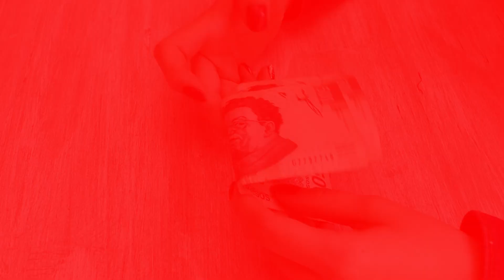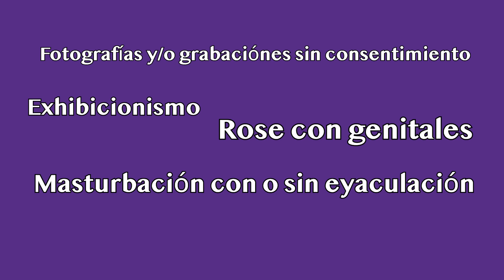🟠DÍA NARANJA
El 25 de noviembre ha sido designado como el Día Naranja por la campaña ÚNETE para poner fin a la violencia contra las mujeres y niñas.

En el estado de Jalisco existe el “acosómetro”, un instrumento que nos permite conocer las conductas de acoso y hostigamiento sexual.
Su gravedad se mide por colores, te explicamos el significado de cada uno.

Seamos parte del cambio.Únete a la campaña del DíaNaranja.